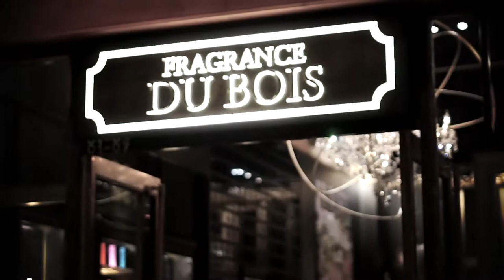Fragrance Du Bois Corporate Reel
One of the best natural fragrance in the world at the moment.

for more information about our video production services, please for projects in Malaysia